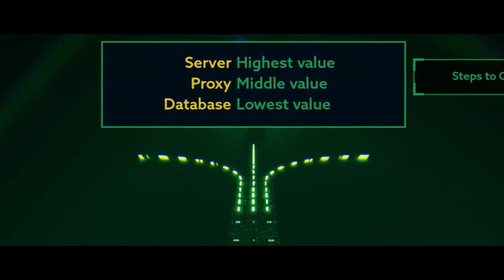Operation: Tango #4 De More E La Siesta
I am literally in the Matrix!

Operation Tango: mission 4 puts the hacker agent into the Matrix sliding down green digital network highway thingies with confusing stuff and things while their partner warns them about incoming danger. Almost the entire level is played within the digital world with a few different puzzles.

It takes two to save the world in this cooperative spy adventure. Pair up with a friend as Agent or Hacker—with only your voices to connect you—and work together to bring a hi-tech global menace to its knees. Now with a free content update.

Operation: Tango is an espionage-themed cooperative adventure challenging you and a friend to complete dangerous missions across the globe in a high-tech near-future world. As an exclusive team of two, you and your partner will become AGENT and HACKER, working in tandem to bring a high-tech global menace to its knees. With only your voice to link you, teamwork is crucial, and communication is key!

Now with a FREE CONTENT UPDATE - The Challenge mode introduces a new area to explore, new puzzles to solve, and new robots to hack.

CO-OP PUZZLE SOLVING - Combine skill sets from different points of view to overcome challenges focused on communication, not difficulty. These missions cannot be completed alone.

THRILLING ESPIONAGE - Investigate, hack and infiltrate while executing missions across the globe. Live out your ultimate “Hollywood” spy fantasy!

HI-TECH TOOLS - Experience the visual splendor and technological advances of a hyper-connected world built around augmented reality.

FRIENDLY BANTER - Constant communication makes for both heartfelt and hilarious moments. It’s all about sharing your voice.

FRIEND PASS - If you own Operation: Tango, any of your friends can play with you for free. All they need to do is download the Operation: Tango Friend Pass on their platform of choice. It takes two to save the world, but it only takes one to pay for it.

CROSS-PLATFORM PLAY - Operation: Tango can be played with a person who’s not playing on the same platform as you. It just works.